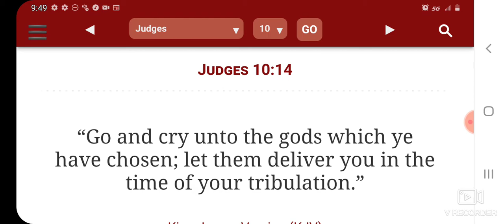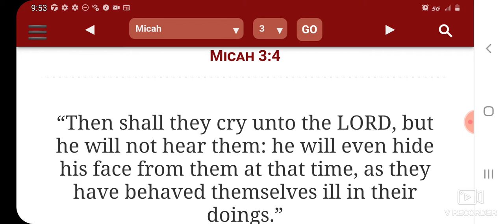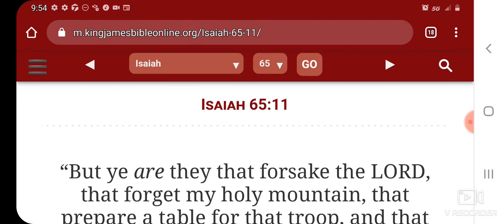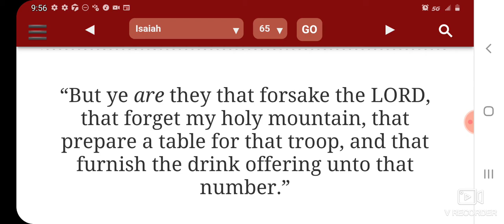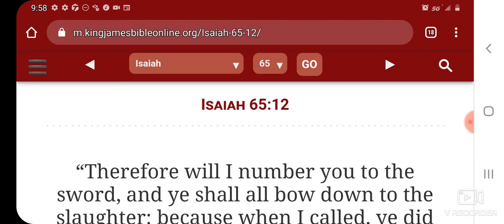The Lord Will Not Hear The Cry Of 2/3rd Israelites !